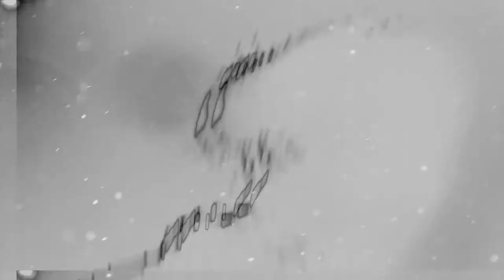A N D - Dust (Official Music Video)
The Official Music Video for the first single  "Dust"  by  A N D
Bogotá, Colombia

Recorded at Red Spot Studio
Engineered, mixed and Mastered by Diego Rodríguez
Video Produced by DUALLSTUDIO
Director by Camilo Monroy
Direction of Art by Andres Rojas

DUST    (Lyrics)
Fire
Under the skin
Inside my bones
Fire
Take a look at the sky and hear this revelation
A look to the past
Let’s see the secrets of this piece of time
We don’t belong anywhere

What are we made of?
We´re a grain of sand in this endless desert
We´re a little grain of sand

We never existed
We never existed
The answers were always here

The essence of this world
Hidden on the stars
What we call reality it’s an illusion
A mistake of the space and time
We all come from the dust

And to dust we will return

Follow Studio Recorded
Red Spot Studio